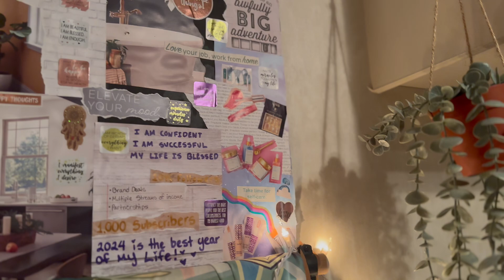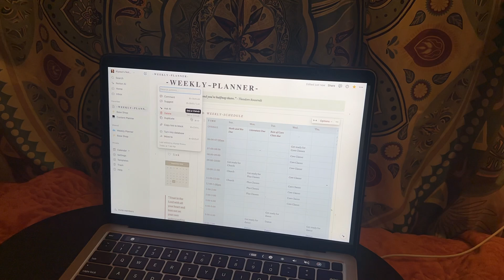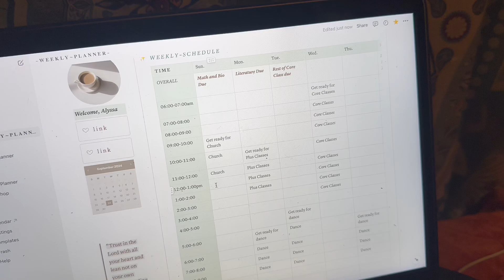MINI VLOG + CRAFTING | alyssa marie ♡